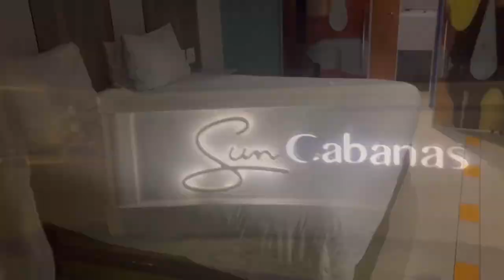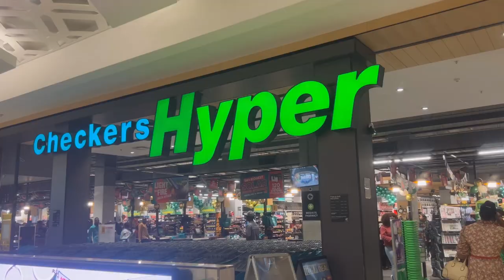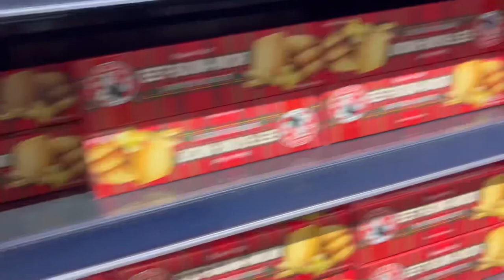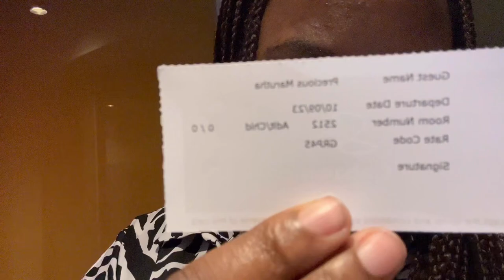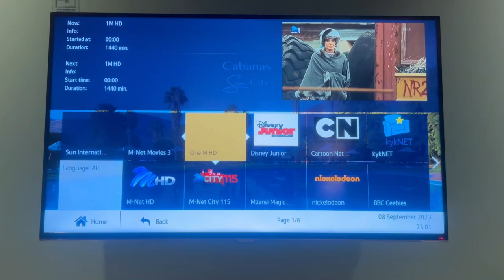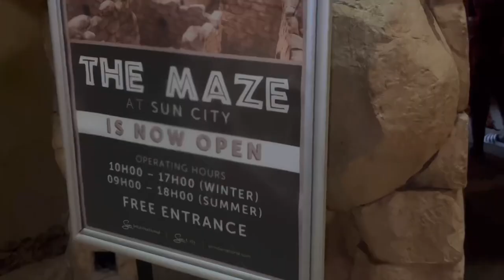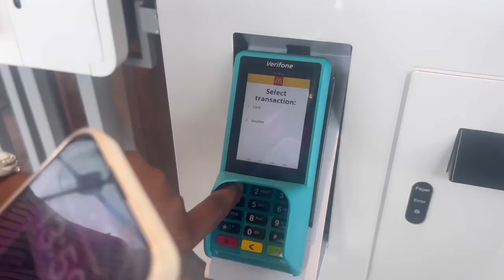VLOG | Lets go to Sun City💃| Sun Cabanas | Valley of Waves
Hey guys, welcome to a new vlog. On this vlog, I’ll be taking you guys to Sun City with me😀I hope you enjoy the video.

Mysic References:

Musician: @iksonmusic

Musician: @iksonmusic